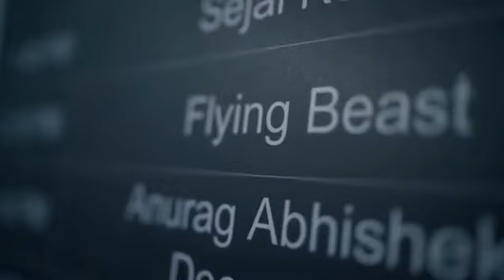taneja.gaurav What an amazing audience. Dilli meri jaan... Muahhh 😘😘te VLOG on my YouTube channal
What an amazing audience. Dilli meri jaan... Muahhh 😘😘
Complete VLOG on my YouTube channel.
DOP @gurpreet_gsfilms , the best in the business.